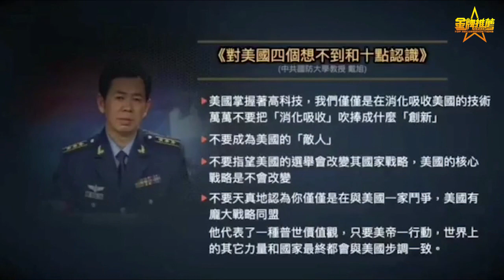「班农震撼发声」 冻结习近平，王岐山在美国百亿资产 习傻眼？ —中共军中战狼戴旭吓跪了！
世界巨变，习近平傻眼了？欧盟代表公开认错…… 。继蓬佩奥之后，班农成了央视炮轰的第二人，中国人纷纷询问，班农是什么观点？中共在前所未有的危机下宣称民调是“94.5%青年愿为国献身？”阿波罗网评论员王笃然做出解读。形势所迫，红二代战狼戴旭大校都认怂了。
日前，中共央视锐评连续3天点名谩骂美国国务卿蓬佩奥。5月3日，央视又把焦点对准了前白宫首席策略师班农，狠批班农是“顽固反华分子”，“诋毁中国模式”，对中国要追责索赔。“强行“甩锅”中国，毫无道德廉耻”。还要美国人民不要被班农“带偏方向”。
同蓬佩奥被骂所起到的反效果一样，不少网友追问班农，说了啥，干了啥。
班农到底说了哪些让中共如此恼羞成怒的话呢？班农一向以对中共强硬态度著称，甚至把中共与纳粹相提并论，但又明确指出“中国”和“中国人民”不同于“中共”，同情善良的中国人民几十年来经历的苦难，更是号召推翻中共。

班农近日接受新唐人电视台专访时说，这场蔓延至全球的浩劫迫使全球、迫使金融界、商业界、媒体界、政界看清中共的真面目。

班农指，多年以来，这些人对中共活摘器官视而不见、对中共迫害法轮功，对藏传佛教徒，地下教会，新疆维吾尔人受到的迫害视而不见、但现在不能再装着看不见了。原因就是这个源自中共的病毒在世界各地蔓延，“不管你是不是亿万富翁、拥有多少财富、何等政治地位，这个病毒都在向你袭来。”

他还怒呛微软创办人比尔盖兹是骗子，“和魔鬼站在一起”，针对的是比尔盖兹帮中共说话，因为盖兹宣称调查来源和究责会分散力量；还痛批基辛格和华尔街频频为中共站台发声。

阿波罗网评论员王笃然表示，班农说的话都是戳中共肺管子的话，并且是让西方社会认识到要灭掉中共。班农的立场是美国人中最反共的。
台湾三立新闻报道，当前，国际涌现中共负责赔偿的声浪，但中共却不断地甩锅和撇责。而欧盟外交和安全政策高级代表波瑞尔（Josep Borrell）昨天周日3号，向法国《星期日日报》（Le Journal du Dimanche）认错表示，欧洲以往对欧中关系的看法“有点天真”，但现在对中共政策已变得愈来愈实际。

波瑞尔说明，欧盟和中国都支持多边主义，这让双方站在同一阵线，但这不代表中国对于全球治理、国际秩序的理解与欧洲相同，尤其在危机到来时。由于欧洲人支持以联合国（UN）为中心、能够充分发挥效用的多边主义，但中国却是选择性地支持多边主义，这迫使欧盟必须思考中国的一言一行有什么背后含义。

“94.5%青年愿为国献身？”

中共中国青年报社说，从4月24日至28日，对全国8212个青年做了一次社会调查，结论是“当国家有需要，94.5%受访青年确认会挺身而出”。

但网友质疑，这项调查是通过中共官方微博、微信进行的，因此可信度大打折扣。

网友表示，现在所有的微信、微博都是实名制的，在目前这样一个言论严格管控的环境下，有几个人敢向党媒透露自己内心真实的想法和观点？
阿波罗网评论员王笃然分析说，中共此招目的是变相的想看一下，现在有多少年轻人拥护它。实际上是想问，在中共跟世界对立的情况下，不愿意赔偿各国的情况下，中共万一跟别的国家开战的情况下，青年人会不会为党舍命。但是如果这样赤裸裸问，太露骨了，所以改成是否愿意为国家挺身而出，也就是献身的意思。

王笃然表示，这也是为何大家都要三退，因为加入中共的党团队的誓词说的很清楚，就是要把生命献给党。而如今，中共中央对中国人是否把生命献给党已经不放心了，没信心了，中共才跳出来搞这样的民调。

中共面临十大难题 军中战狼戴旭“认怂哀嚎”

近期，中共国防大学教授、以强硬反美言论闻名、被称为中共军方鹰派代表人物的戴旭发表了一篇题为《对美国四个想不到和十点认识》的文章。
四个想不到分别是：

第一个想不到：美国对中国有这么大仇恨。

第二个想不到：美国政府下手这么狠、时间如此紧迫、容不下谈判的时间，这是绝大多数中国（中共）官员和专家预测不到的。

第三个想不到：没有一个国家站出来表示同情和支持中国。

第四个想不到：美国国内竟然形成了统一战线。

十点认识的主要内容则是，美国不是“纸老虎”，是“真老虎”，美国是民选政府，其国家行动是民意的选择；美国有完善的纠偏纠错机制，不会永远在“政治正确”下犯错；要低调，不要暴露超越美国的野心，要闷声发大财；美国有很多盟友，也很牢固；要承认美国是世界“老大”这个事实， 美国掌握着高科技，我们仅仅是在消化吸收美国的技术，万万不要把“消化吸收”吹捧成什么“创新”；不要成为美国的“敌人”；不要指望美国的选举会改变其国家战略，美国的核心战略是不会改变；不要天真地认为你仅仅是在与美国一家斗争，美国有庞大战略同盟，他代表了一种普世价值观，只要美帝一行动，世界上的其它力量和国家最终都会与美国步调一致。

时事评论员夏小强分析认为，戴旭这篇文章在他反美语言和角度的背后，大部分都道出了中美关系的真相和实质。从戴旭一反常态，论调大变可以看出，与美国有着共同普世价值观的国家和政府正在形成的统一战线，令中共感受到了巨大的生存危机。

夏小强指出，中共军中战狼从以往狂野的长啸，变为如今认怂的哀嚎，预示着中共政权的灭亡，正在一步步来临。